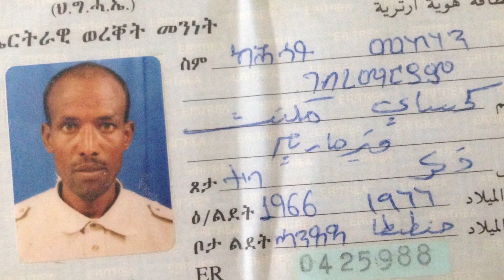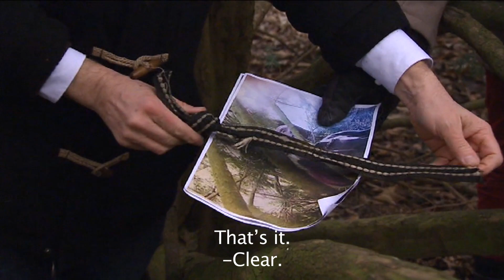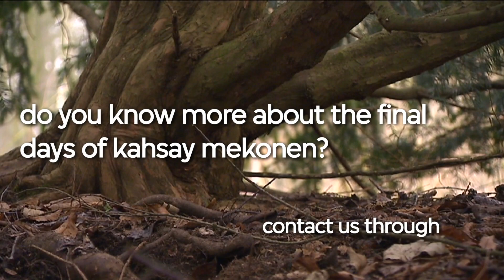The last journey of Kahsay Mekonen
Kahsay Mekonen was an Eritrean refugee who got asylum in the Netherlands. Just before Christmas 2013, he disappeared. Two weeks later,  his dead body was discover in Bremen, Germany. The German police concluded: suicide. But is this really the case? Journalists from OneWorld, Argos (VPRO) and Radio Bremen investigate. (English subtitels.)
Camera and editing: Arnout Arens (VPRO)